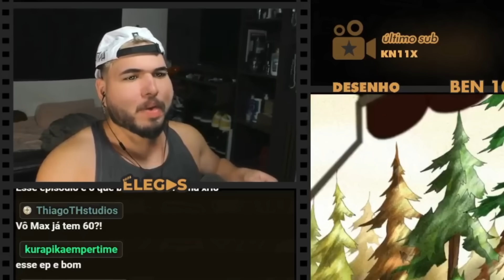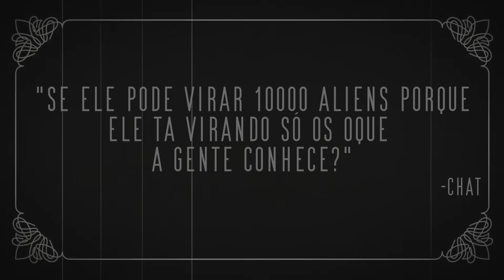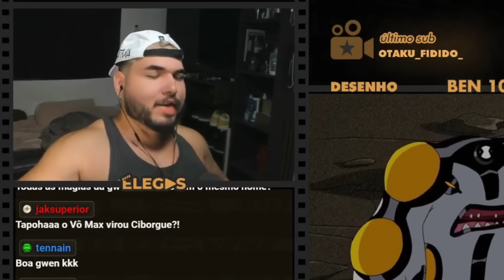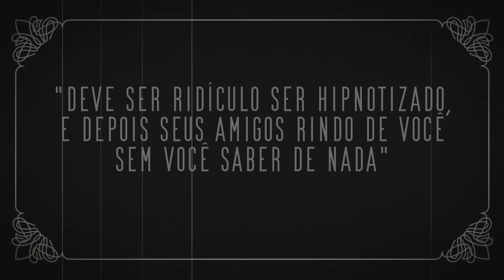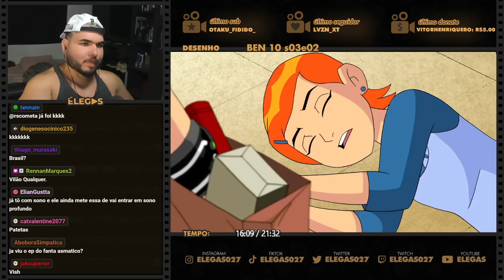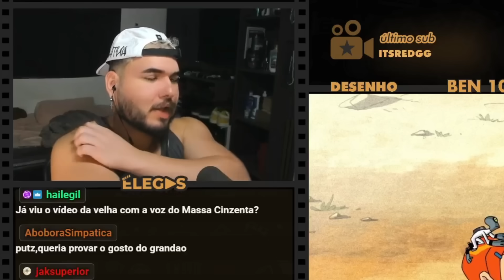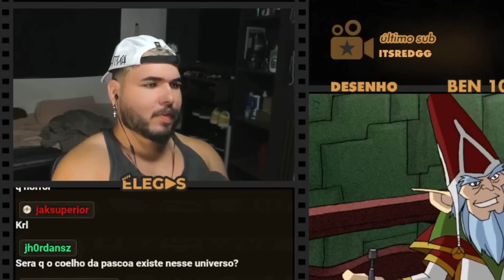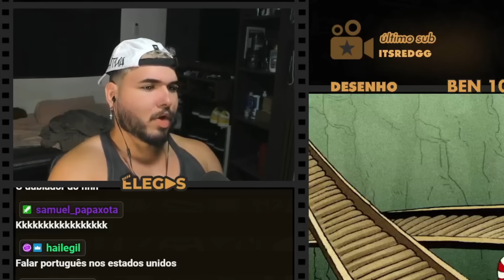É MUITO MANEIRO SER GOSTOSO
Elegas reagindo ao desenho BEN 10 - PARTE 8

00:00 inscreva-se
00:10 siga-me no instagram: @elegas027
07:00 twitter: @elegas027